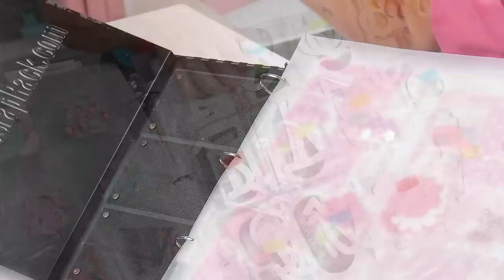Totally Tiffany’s Organization Tips for Craft Supplies and Beyond! | Life Handmade Podcast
On this episode of the Life Handmade Podcast, we are joined by the storage and organization guru and founder of Totally Tiffany, Tiffany Spaulding! Listen in as Tiffany shares her organization tips for getting your crafty supplies organized so that you can spend more time doing what you love, crafting! Tiffany’s advice can go well past your craft supplies and these principles can be used to organize your entire home! After this episode, you’ll feel motivated and inspired to tackle any space that needs organizing!
Find the show notes and products mentioned in this episode